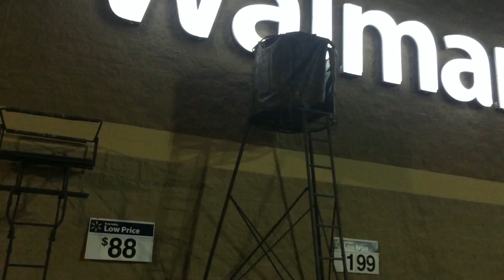CLOWNS IN SC!!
The clowns in South Carolina are REAL.  WoooooOOOOOOooooo...

Howdy Friendos, and welcome to my NEW Movie Adventure:  Horror movie hunting, late night Walmart shenanigans and more!!